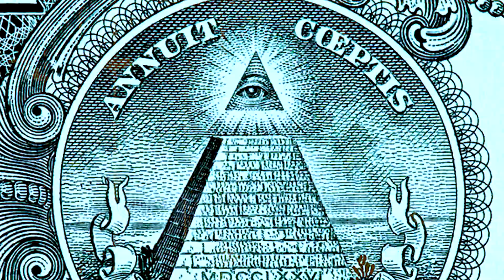דיבוק מארח את ויק - סקס והשטן {פרומו} 😈😈 | Db%K - Sex & Satan Feat. Vic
1.4